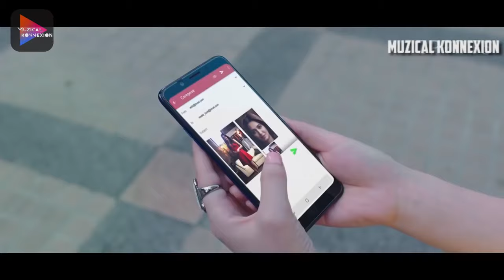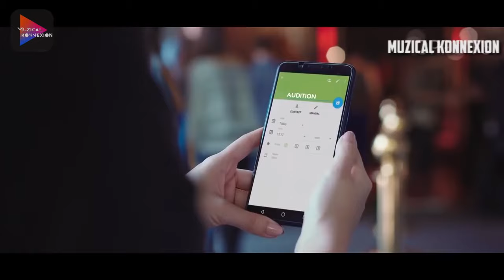Tum Ho Na Valentines Day Special Sidharth Malhotra & Kriti Kharbanda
jayesh thakor
film me Kam karne ke liya & album banane ke liye hamare studio pe mile
badshah film Rajkot film city

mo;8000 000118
Kriti Kharbanda song and movie

Boni  Pragathi  Raj Pippalla  Telugu  Telugu Debut
2010  Chiru  Madhu  Mahesh Babu  Kannada  Kannada Debut
2011  Ala Modalaindi  Simran  B. V. Nandini Reddy  Telugu
Teen Maar  Vasumathi  Jayanth C. Paranjee
2012  Mr. Nookayya  Anuradha  Ani Kanneganti
Prem Adda  Girija  Mahesh Babu  Kannada
2013  Galaate  Ankitha  M. D. Sridhar
Ongole Githa  Sandhya  Bhaskar  Telugu
Om 3D  Anjali  Sunil Reddy
Googly  Swati  Pavan Wadeyar  Kannada  Nominated—SIIMA Award for Best Actress—Kannada
2014  Tirupati Express  Prarthana  Pon Kumaran
Super Ranga  Swathi  Sadhu Kokila  SIIMA Award for Best Actress (Critics)
Nominated—Filmfare Award for Best Actress – Kannada
Belli  Sneha  Mussanje Mahesh
2015  Minchagi Nee Baralu  Priyanka  Randeep Shantharam Mahadik
Bruce Lee - The Fighter  Kavya  Srinu Vaitla  Telugu  Nominated—Filmfare Award for Best Supporting Actress -Telugu
Nominated—-SIIMA Award for Best Supporting Actress -Telugu
2016  Raaz: Reboot  Shaina  Vikram Bhatt  Hindi  Bollywood debut
2017  Bruce Lee  Saroja Devi  Prashanth Pandiraj  Tamil  Tamil Debut
Maasthi Gudi  Raani  Naga shekar  Kannada
Guest iin London  Anaya  Ashwni Dhir  Hindi
Shaadi Mein Zaroor Aana  Aarti  Ratnaa Sinha
2018  Karwaan  Rumana  Akarsh Khurana  Cameo appearance
Dalapathi  Vaidhehi  Prashant Raj  Kannada
Veerey Ki Wedding  Geet  Ashu Trikha  Hindi
Yamla Pagla Deewana: Phir Se  Chikoo  Navaniat Singh
2019  Housefull 4  Rajkumari Meena/Neha  Farhad Samji
Pagalpanti  Jhanvi  Anees Bazmee   [48]
2020  Vaandagger  TBA  RA Karthik  Tamil
Taishdagger  Parineeti  Bejoy Nambiar
  Sidharth Malhotra new song movie
My Name Is Khan  —  Assistant director
2012  Student of the Year  Abhimanyu Singh  Big Star Entertainment awards, ETC Bollywood BusinessAwards, Filmfare Awards, Screen Awards, Stardust Awards, Star Guild Awards, Times of India film awards, South Africa India Film and Television Awards
2014  Hasee Toh Phasee  Nikhil Bharadwaj  Big Star Entertainment awards
Ek Villain  Guru  Stardust awards, BIG Star Entertainment awards, Screen awards
2015  Brothers  Monty Fernandez
2016  Kapoor & Sons  Arjun Kapoor  BIG Zee Entertainment Awards
Baar Baar Dekho  Jai Varma
2017  A Gentleman  Gaurav/Rishi  Also playback singer for song "Bandook Meri Laila"
Ittefaq  Vikram Sethi  Negative role, Zee cine awards
2018  Aiyaary  Major Jai Bakshi
2019  Jabariya Jodi  Abhay Singh
Marjaavaan